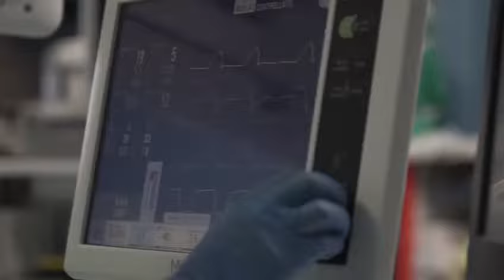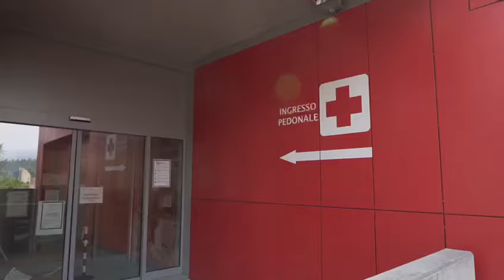L'Ostetricia e Ginecologia dell'Ospedale Del Ponte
I risultati raggiunti dalla nostra équipe.